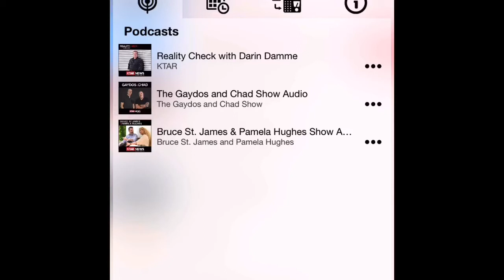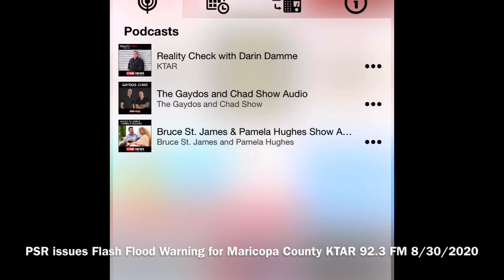ARIZONA STORMS! PSR FFW’s KTAR 92.3 FM